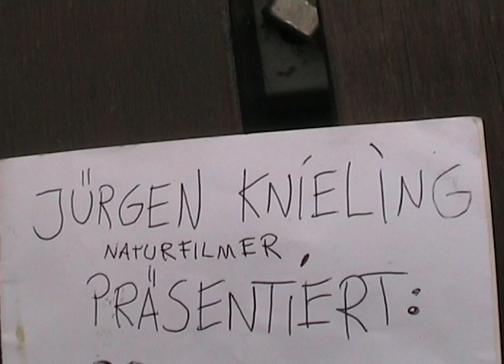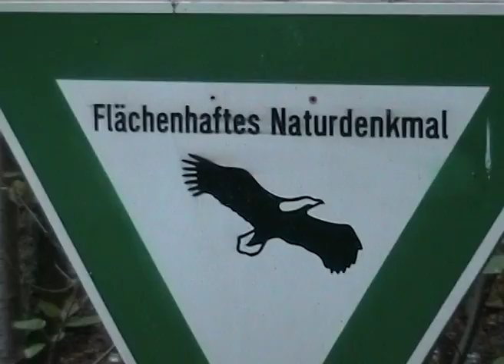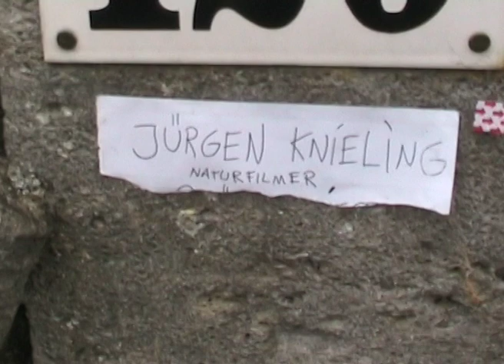Jürgen Knieling und das Spukschloß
Jürgens Abenteuer im gruseligen Darmstadt! Jürgen-Knieling-Filme werden gedreht und sind fertig; sie werden nicht nachbearbeitet. Jeder Jürgen-Knieling-Film hat seine Premiere am jeweils ersten Dienstag im Monat: In Darmstadts erster EarlyLateNightShow im Schlosskeller. Einlass: 2030 Uhr. Beginn: 2115 Uhr. Eintritt: 2 Öcken. Hingehen! Empfiehlt: Nesh Vonk